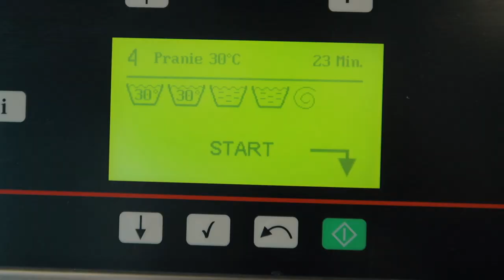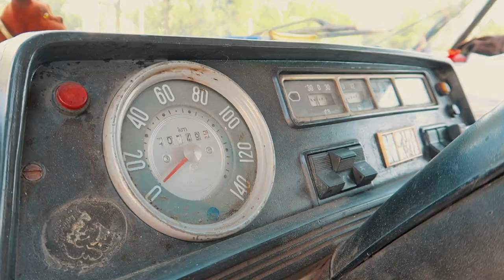SPOTKANIE Z NICKIEM VUJICIC WE WROCŁAWIU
Vlog z Wrocławia, ale nie o Wrocławiu. W tym odcinku pokażemy Wam sceny nakręcone kilka tygodni temu. Wybraliśmy się do stolicy Dolnego Śląska na spotkanie z niesamowitą osobą, jaką jest Nick Vujicic. Spotkanie odbyło się na Stadionie Wrocławskim w ramach festiwalu Odnowienie. W drodze na stadion poznaliśmy ekipę z Żukiem po Polsce, którzy podróżują pomagając innym poprzez zbiórki charytatywne. Więcej dowiecie się z ich profilu na Facebooku Zapraszamy przy okazji Wrocławian i osoby z okolicy na spotkanie i naszą prelekcję o podróżach w vanie 16 lipca 2019 o 20:00 w Beach Barze Prosto z Mostu.

🎥 Sprzęt jakim nagrywamy:
Canon G5X